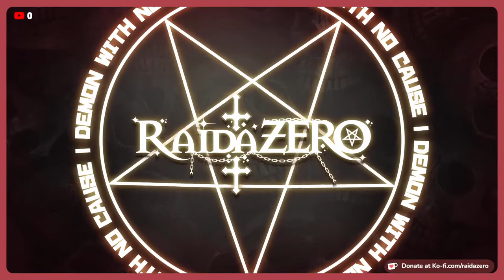[Clock Tower 2] Nice Clock! (Part 1) [RaidaZERO | ENVtuber]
STREAM RULES:
Adhere to youtube TOS.
No Political Discussions of any kind.
No sensitive Topics.
Don't be a jerk.
Backseating is allowed only if I request help.
Feel free to pick on me, I'm pretty thick skinned.